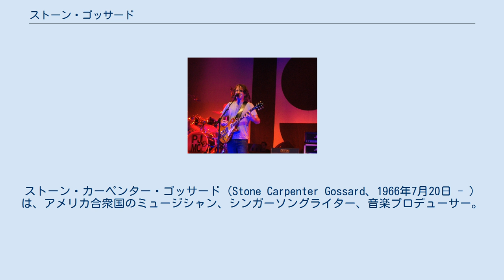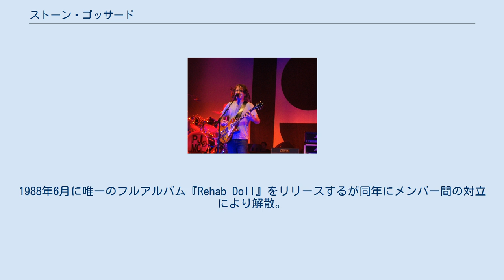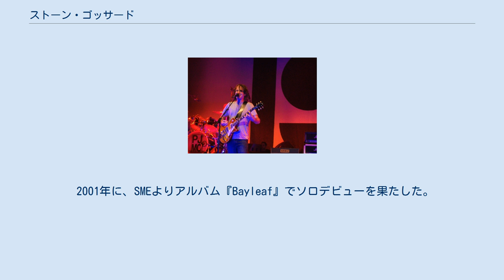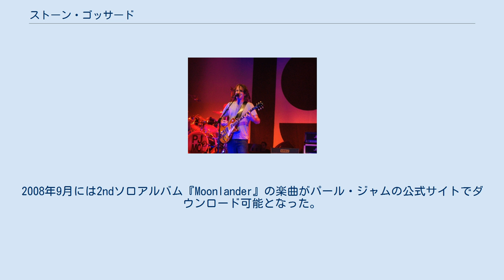ストーン・ゴッサード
パール・ジャムのメンバー
グランジ・ミュージシャン
ストーン・カーペンター・ゴッサード（Stone Carpenter Gossard、1966年7月20日 - ）は、アメリカ合衆国のミュージシャン、シンガーソングライター、音楽プロデューサー。
ロックバンド、パール・ジャムのリズムギタリストとして最もよく知られ、それ以前にもグリーン・リヴァーやマザー・ラヴ・ボーンで活動していた。
他にもテンプル・オブ・ザ・ドッグやブラッドでの活動で知られる。
 1984年、後にパール・ジャムのベーシストとなるジェフ・アメン、マッドハニーのフロントマンとなるマーク・アームらと共にグリーン・リヴァーを結成する。
翌1985年5月にホームステッド・レコードよりEP『Come on Down』でデビューし、1987年7月にサブ・ポップからの初リリースとなるEP『Dry as a Bone』をリリースした。
1988年6月に唯一のフルアルバム『Rehab Doll』をリリースするが同年にメンバー間の対立により解散。
 グリーン・リヴァー解散後にゴッサードはアメンと共にマザー・ラヴ・ボーンを結成。
フロントマンはマルファンクションのメンバーだったアンドリュー・ウッドが務めた。
結成からすぐにバンドはレコーディングとライヴを開始し、1989年始めにポリグラムと契約し、3月にEP『Shine』でデビュー。
1stアルバムを1990年3月にリリース予定だったが、3月にウッドがヘロインのオーバードーズにより死去し、バンドは解散。
ウッドの死後4ヵ月後に唯一のアルバム『アップル』がリリースされた。
 マザー・ラヴ・ボーン解散後の同年、子供の頃からの幼馴染であり、後のパール・ジャムのリードギタリストとなるマイク・マクレディを誘いテンプル・オブ・ザ・ドッグを結成。
このバンドはアンドリュー・ウッドを追悼するために結成され、同バンドにはグリーン・リヴァー時代からのバンドメイトであるジェフ・アメン、ウッドのルームメイトであったサウンドガーデンのクリス・コーネルが加入。
その後パール・ジャムのドラマーとなるマット・キャメロンも加入し、バンドはコーネルがウッドの生前に書いた楽曲やゴッサードとアメンが以前に作成したデモ曲のリハーサルを開始する。
またオーディションによりパール・ジャムのフロントマンとなるエディ・ヴェダーも、コーネルとのデュエットやバックコーラス等で参加した。
1991年4月に唯一のアルバム『テンプル・オブ・ザ・ドッグ』をA&Mレコードよりリリース。
 パール・ジャムは1990年にアメン、ゴッサード、マクレディで結成され、後にボーカリストのヴェダーとドラマーのデイヴ・クルーセンも加入。
1991年にエピック・レコードと契約し、デビューアルバム『Ten』をリリースした。
バンドは1990年代初頭のグランジ・ブームに乗り爆発的な人気を得、現在も活動を行っている。
 オスロにて（2012年7月） 1992年、ゴッサードはシアトルのロックバンド、サッチェルのメンバーらと共にブラッドを結成し、翌1993年4月にエピック・レコードよりアルバム『Shame』でデビューを果たした。
ブラッドは現在までに5枚のアルバムをリリースし、現在も活動中である。
 2001年に、SMEよりアルバム『Bayleaf』でソロデビューを果たした。
アルバムではボーカルやギターの他にベースギター、ドラムスやパーカッション、ピアノ演奏なども一人で手がけた。
ブラック・フランシスやルーファス・ウェインライト、ローリング・ストーンズなどの影響を受けたメロウなサウンドを展開した。
ハンク・ウィリアムズの影響を受けたフォーク／カントリー風の作風となった。
 1994年、ブラッドのメンバーであるリーガン・ヘイガーと共にルースグルーヴ・レコードを設立。
当初はSMEの傘下だったが1996年にインディーズレーベルとなる。
レーベル設立以来ゴッサードはプロデューサーとして多くの作品制作に携わり、またシアトルに自身のレコーディング・スタジオであるStudio Lithoを竣工。
サウンドガーデン、...